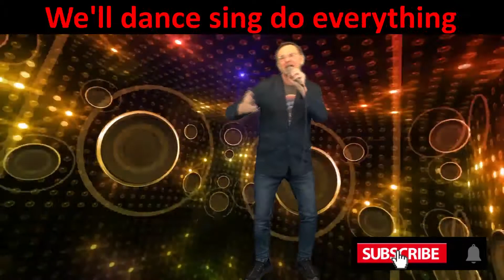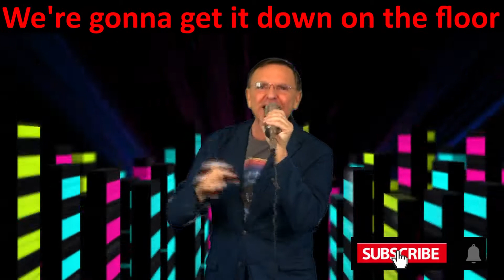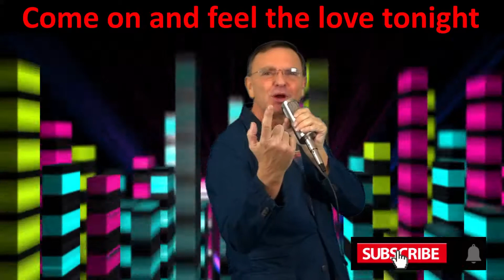Dance Yourself Dizzy by KC Mahal. KCMahal@GlobalSuccessTelevision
Dance Yourself Dizzy

by KC Mahal

Lyrics

Dance yourself dizzy
In the key of A.

Were gonna dance ourselves dizzy
We’re gonna sway the night away
We’re gonna move sing shake and more
We’re going get it down on the floor
We’re gonna feel the love tonight
Come on and feel the love tonight

V 1

Let’s do it night and day
We’ll dance sing do everything
We’ve got a good thing you know
So let’s never let it go go. Go go

V 2

 let’s sing what we want to sing

Let’s do it now let’s do it

We can love we can dance we will romance

We can do it now now now now now

MUSIC, THE FOOD OF LIFE
What Is Life Without Music?

Music is endless. It’s the escape when there are no other exits. It’s about exploring the strength in yourself. It’s the people’s unified voice and the global language to connect, unite, inspire, and motivate.
Music touches us on so many levels and truly contains the power to transform us. We fall in love and create an unbreakable bond with music. What song was playing when you had your first date, your first kiss, or during your first holiday?
Our babies are born into the world with music. We use music to help us through the tears from a break-up or the loss of a loved one. We make up songs or rhymes to help us remember a math formula. We often find ourselves smiling because that one special song makes us remember meeting our best friend – life is indeed unimaginable without music!